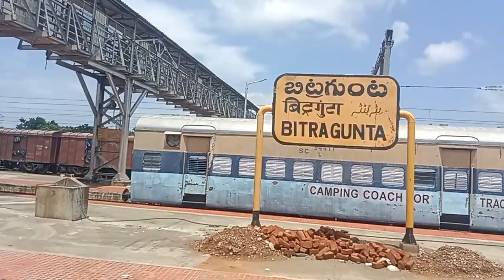BITRAGUNTA रेलवे स्टेशन आंध्र प्रदेश।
your queries--
little england bitragunta railway station
bitragunta railway station in nellore
bitragunta railway station 2022
bitragunta railway station in nellore district in andhra pradesh
andhra pradesh bitragunta railway station
bitragunta railway men
bitragunta railway school
nellore railway station
bitragunta popular for railway
railway stations
old railway station
chennai central railway station